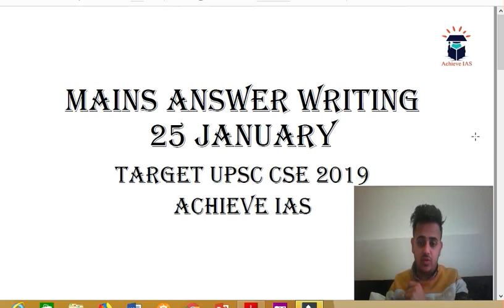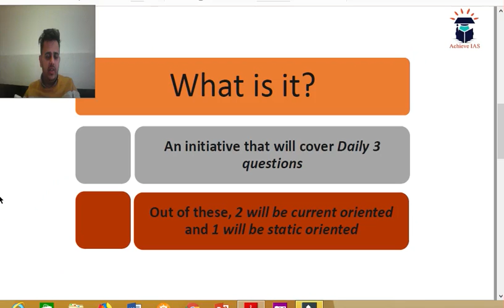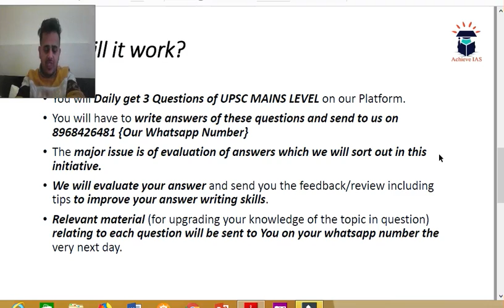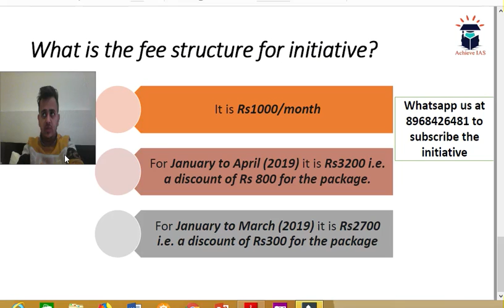Mains Answer Writing, 25 January, Target UPSC CSE Prelims cum Mains 2019, Achieve IAS